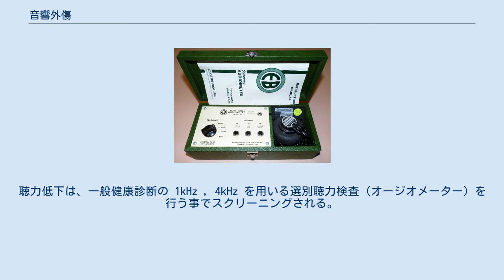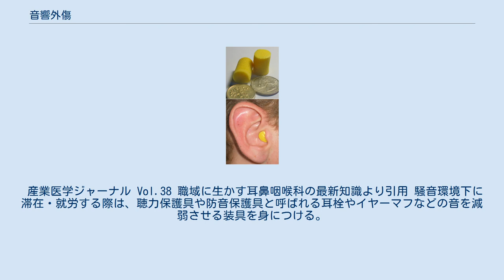音響外傷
耳の構造、断面模式図 音響外傷（おんきょうがいしょう、または音響性外傷〈おんきょうせいがいしょう〉、Noise-induced hearing loss、Acoustic trauma）とは、強力な音波によって内耳の蝸牛が障害を受け難聴などが生じる聴覚機構の損傷を受けることである。
音響性聴器障害とも呼ばれる。
原因となって起こった音の聴取の可否に関する閾値の上昇（聴力の低下）が、たとえ一部の周波数であっても、正常聴力と比べて21dB以上上昇したまま回復しない状態のことを言う。
聴力低下は、一般健康診断の 1kHz , 4kHz を用いる選別聴力検査（オージオメーター）を行う事でスクリーニングされる。
 オージオメーターの例 広義の音響外傷は、慢性期症状の慢性音響性聴器障害と急性期症状の急性音響性聴器障害に、原因となる音の大きさと曝露時間によって発症様式が異なる。
 音への曝露時間（継続時間）により、2つに分けられる。
 （狭義の音響外傷）瞬間的あるいは極めて短い時間。
瞬間的に聴覚が障害される。
かつては「騒音性突発難聴」と呼ばれたこともある。
 （広義の音響外傷）コンサート難聴、ディスコ難聴、ヘッドフォン難聴、数分から数時間程度の強大音曝露 耳鳴り、聴力低下、稀にふらつきや目眩。
 産業医学ジャーナル Vol.38 職域に生かす耳鼻咽喉科の最新知識より引用 騒音環境下に滞在・就労する際は、聴力保護具や防音保護具と呼ばれる耳栓やイヤーマフなどの音を減弱させる装具を身につける。
 ヘッドフォン難聴の場合は、小さな音量にする。
 有効な治療方法は確立されていない。
軽度の急性音響性聴器障害は投薬治療により軽快することがある。